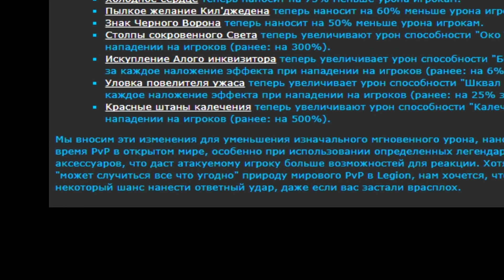ХРЕНОВОЕ Изменения в мировом PvP WoW 7.3.2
музыка в заставке - KoRn – Let's Go